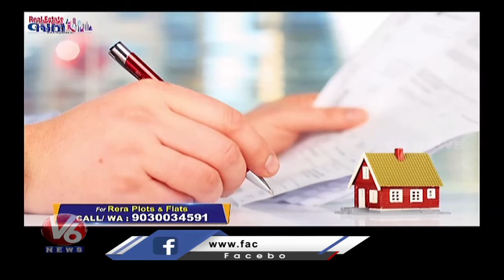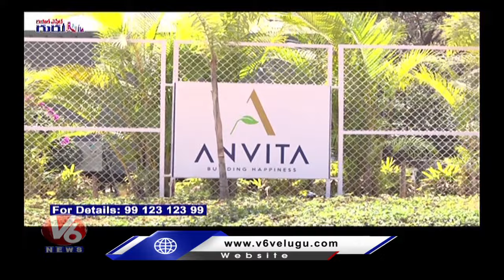REAL ESTATE GURU | Hyderabad Real Estate | 24.03.2024 | V6 News